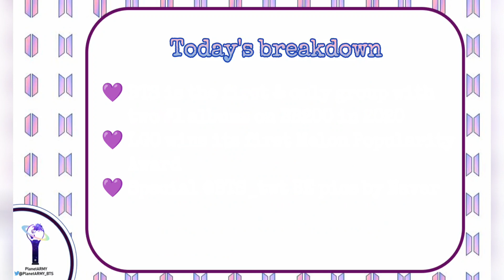November 30 2020 Bangtan Breakdown, daily BTS news updates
The world of BTS is crazy, everyday they break a new record. The Bangtan Breakdown is a daily news clip about BTS and ARMY. you can see their daily achievements and BTS presence on social media.
Thank you @OT7wrecked on Twitter for the 'What HaveYou missed threads'.

Today:
BTS released a new album called 'BE'. It's all about the new BTS song Life Goes On